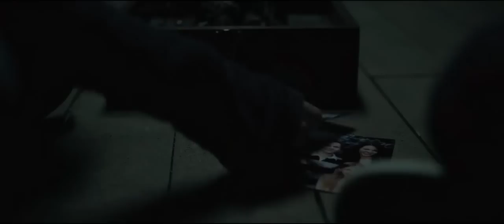A Face Do Mal - Trailer oficial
Evan (Harrison Gilbertson) e sua família mudam-se para uma antiga casa sem saber dos terríveis acontecimentos do lugar. Logo após a chegada Evan começa a experimentar atividades paranormais e pede ajuda de sua vizinha Sam (Liana Liberato) para descobrir o que está acontecendo. Como a proximidade dos adolescentes eles começam a se apaixonar, só que não sabem que a cada minuto que passa suas vidas correm um risco enorme.